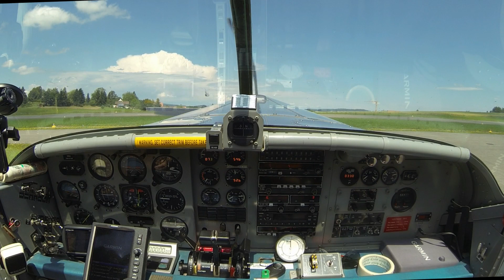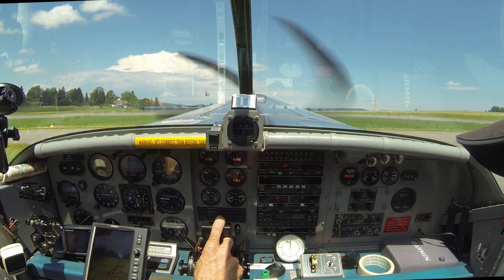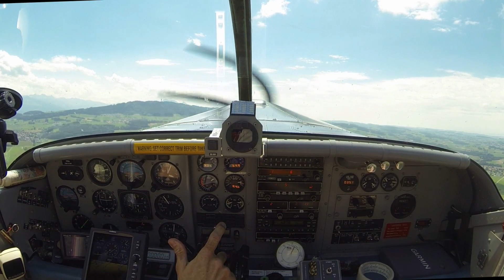Largage paras Pilatus Porter PC-6 à Ecuvillens, HB-FLI FL 150 HD ! Claude-Alain Chenaux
Largage paras Ecuvillens avec le Pilatus Porter PC-6 HB-FLI
Start turbine, montée au FL 150 , 4000m/sol, largage et descente
Claude-Alain Chenaux